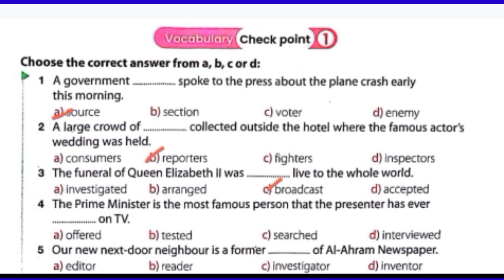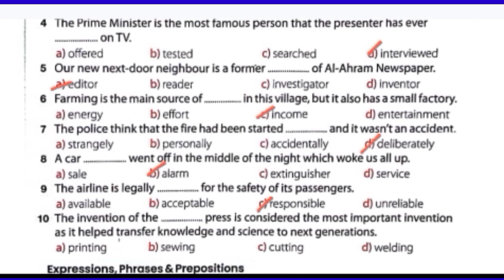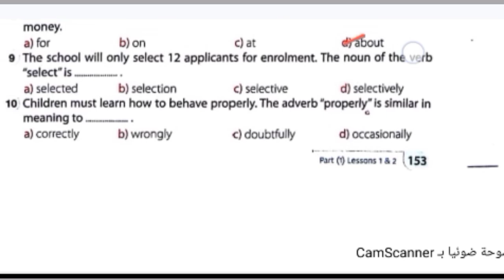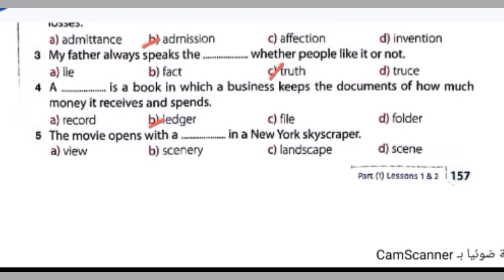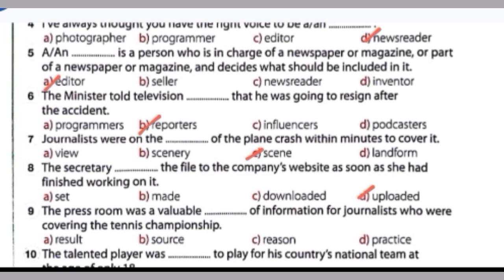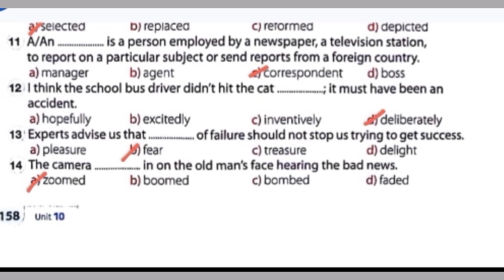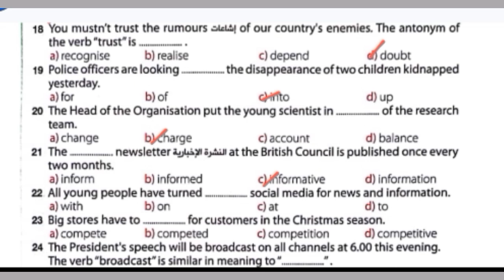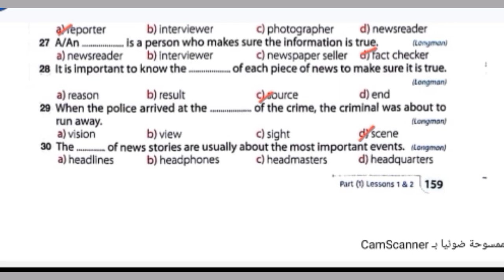حل unit10 كتاب جيم تانيه ثانوي الترم الثاني 2024| الوحدة 10 الدرس 1 و2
حل تدريبات كتاب جيم تانيه ثانوي الوحدة العاشرة الدرس 1 و2 صفحة 151 إلى 159
حل تدريبات الوحدة 10 كتاب جيم تانيه ثانوي الترم الثاني
حل يونت 10 كتاب جيم تانيه ثانوي الترم الثاني
حل كتاب جيم يونت 10 للصف الثاني الثانوي
حل تدريبات الوحدة العاشره كتاب جيم2024 تانيه ثانوي الترم الثاني